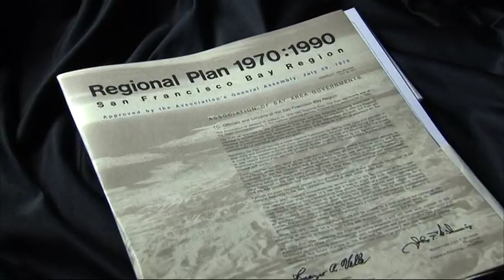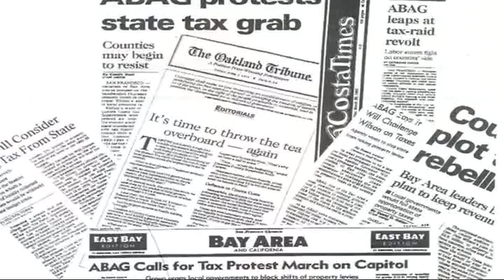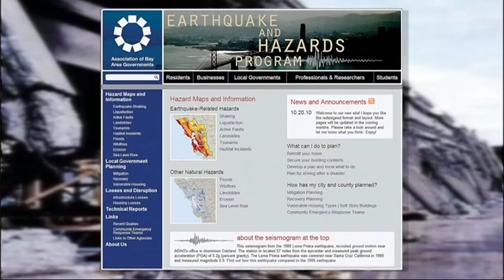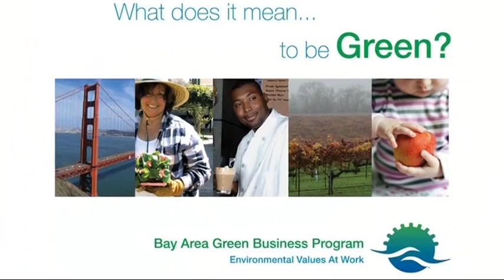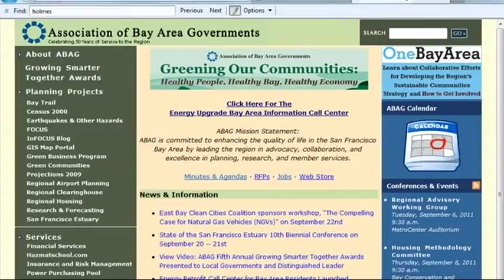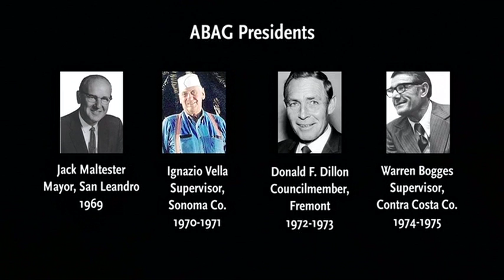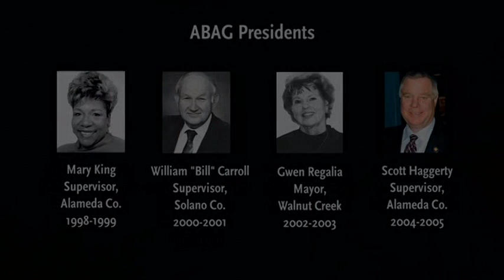50 Years of ABAG History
History of the Association of Bay Area Governments 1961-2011. Celebrating 50 Years of Regional Service: Bay Area Cities and Counties United.